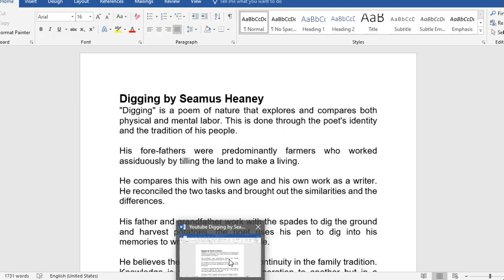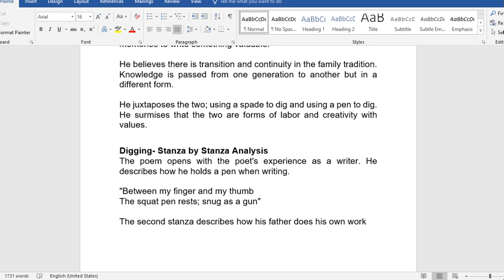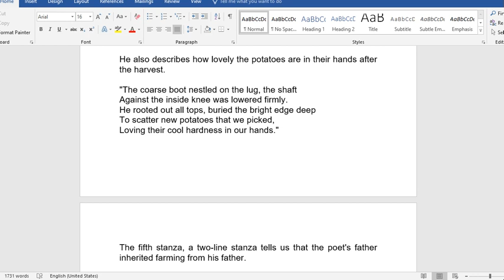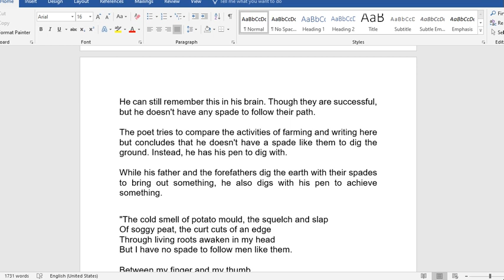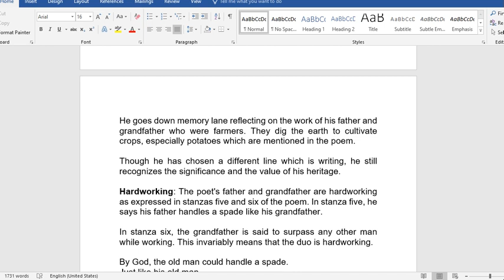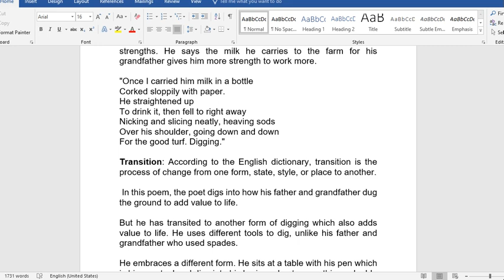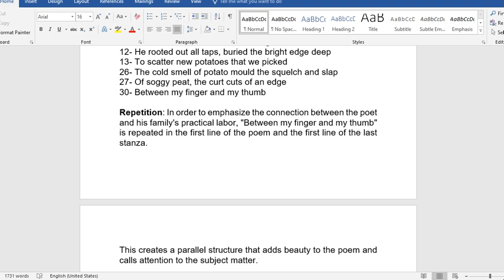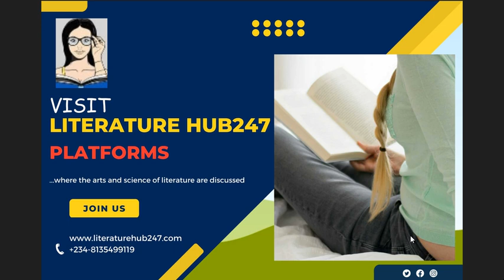Digging by Seamus Heany- A Comprehensive Analysis (WAEC 2026-2030 Syllabus)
Digging by Seamus Heany
"Digging" is one of the recommended poems in the WAEC/NECO Harmonized Syllabus 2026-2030.
This video does the analysis of the poem comprehensively. It explains the content and identifies the themes and the poetic devices in the poem.